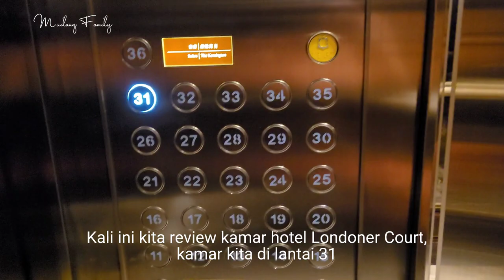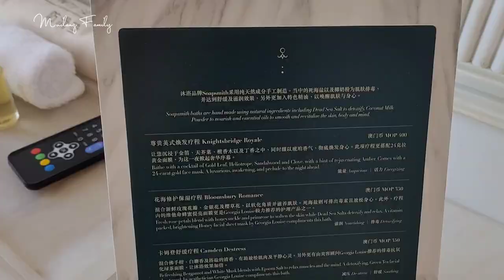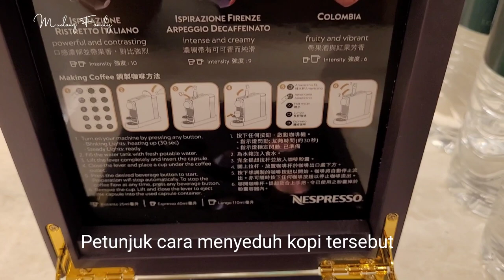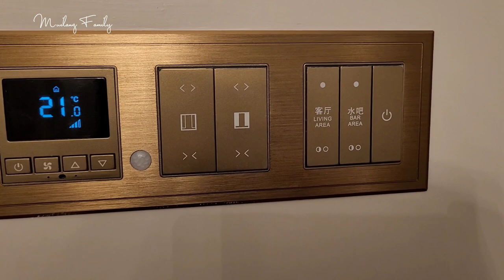💥ROOM TOUR LONDONER COURT'S MACAU HOTEL SULTAN 😅💬